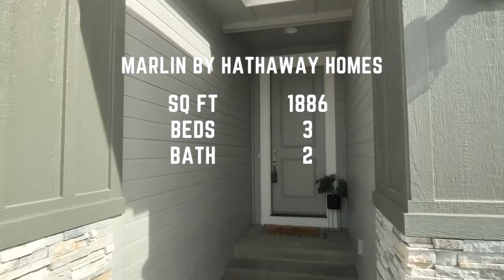Perfect Starter House: Marlin by Hathaway Homes - Kuna, Idaho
Marlin in the Journey's End Community by Hathaway Homes
Bed / Bath: 3/2

This house is located in Kuna, Idaho. An up and coming town in the south end of Ada County. A smaller town feel without being too far from the city. This is the first house in the new Journey's End subdivision. With all the so many houses and townhomes yet to come, who knows the potential long term value.

The pros of living in Boise, Idaho have attracted people from all over the country. If you are considering moving to Boise Idaho and need help finding, negotiating, and closing on a home, allow me to help. Real estate in the Treasure Valley is hot! I don't just find houses that look amazing, I dig deeper, go an extra layer, and find  the data and information that make a home more desirable. We will find you a home in the Treasure Valley!